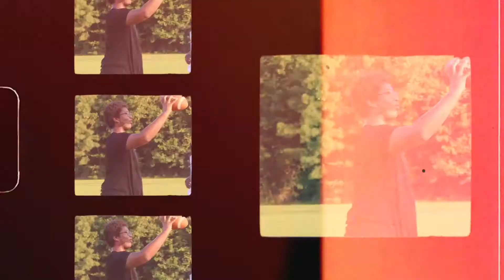Dai Dream, New Solution- Scrambling (official video)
HOUSE OF CARDS VA. presents 'Scrambling' ft. Dai Dream, New Solution

Listen to New Solution's The Sauce Tape 2 Mixtape

Directed by Joshua D. Harris (@iam_daidream)
Assistant Director Kai Johnson
Edited by Ayden Lawman (@ay.jp3g)
Executive Produced by:
Szac "Young Szac" Johnson (@iamsza)
Justin "Flash" Harris (@flash_harris)
Aaron "Ron Dope" Ward (@iamron_va)

For more dope content and merchandise check out our official website!